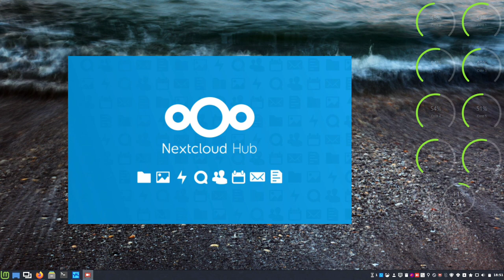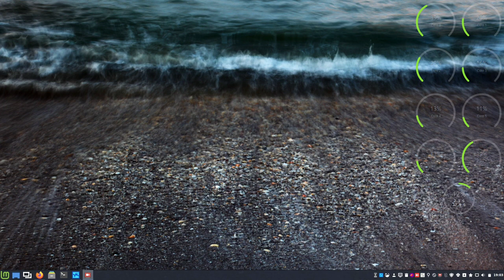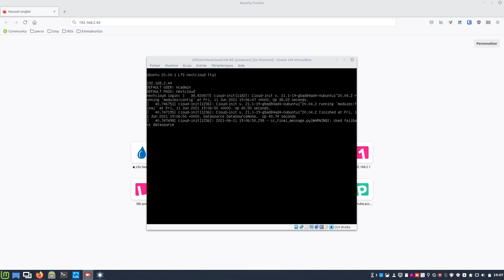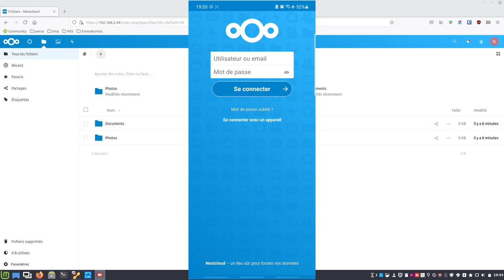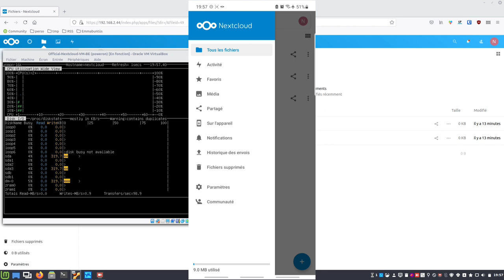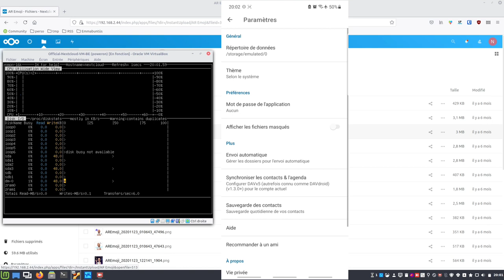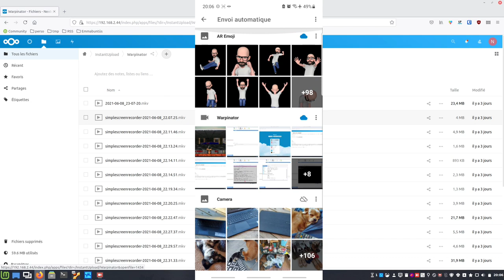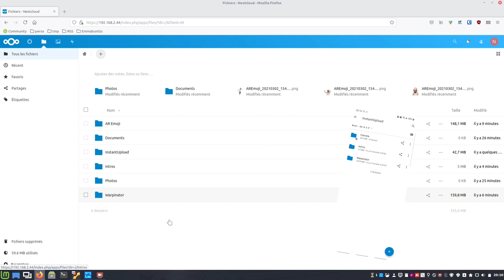🔀 NextCloud Appliance VM ▶ Je synchronise mon mobile 🤙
Merci, et à bientôt ailleurs 🤙